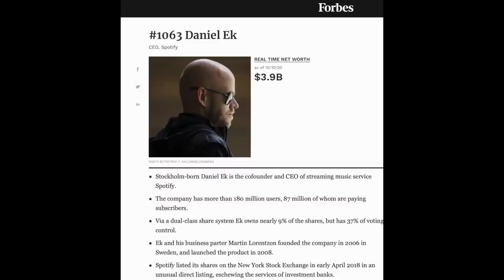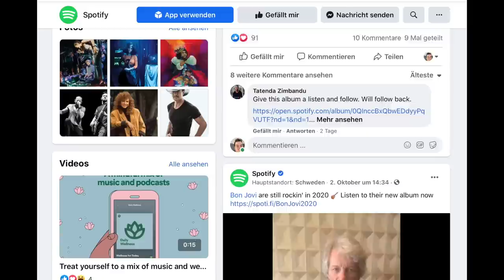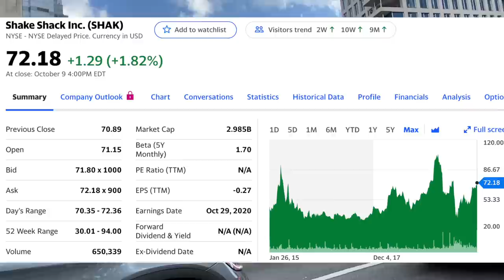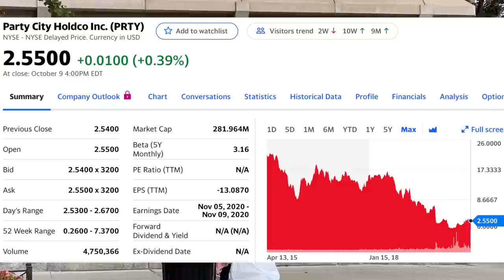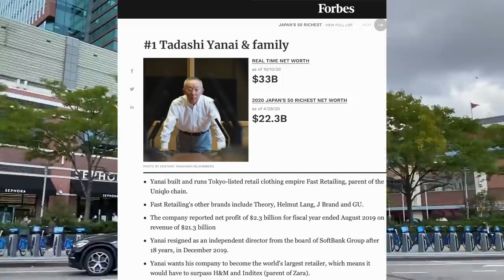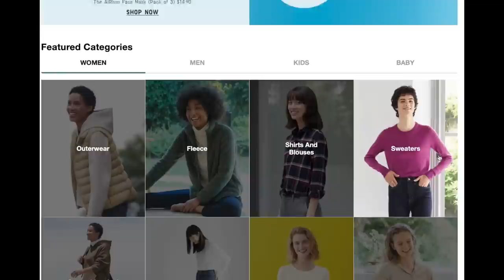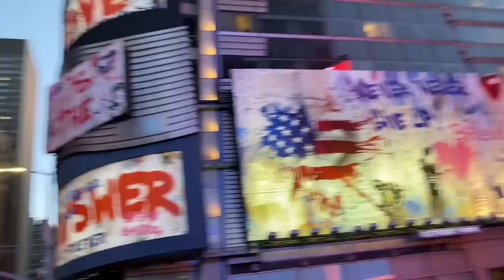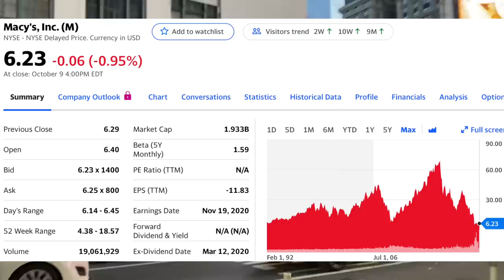🔥😎Rundgang durch New York: Auf den Spuren von Spotify 💵und Fast Retailing 🤑💰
Ich mag Wachstumsunternehmen mit den Gründern an der Spitze. Richtig engagierte, motivierte Menschen. Jeff Bezos, Mark Zuckerberg, Reed Hastings, Jack Dorsey...

Ich bin vom größten Radio der Welt, Spotify, begeistert, das seinen Hauptsitz in New York am World Trade Center hat. Die beiden schwedischen Geschäftsmänner Daniel Ek und Martin Lorentzon sind die Gründer, Ek ist Vorstandschef. Außerdem fasziniert mich Fast Retailing. Gesteuert wird das gigantische Modehaus von Gründer  Tadashi Yanai, einem steinreichen Japaner, der möchte Zara und H&M überholen.

In meinem Blog stelle ich dir 3 deutsche Millionäre vor. Ich zeige dir, wie sie es geschafft haben:

Für die meisten Anleger bietet sich ein langweiliger ETF-Sparplan an. Jeden Monat stur und stetig mehr ETF-Anteile automatisiert zu kaufen ist clever:

In meinem Blog erkläre ich dir, wie du finanziell werden kannst. Du musst anders sein als die Masse: